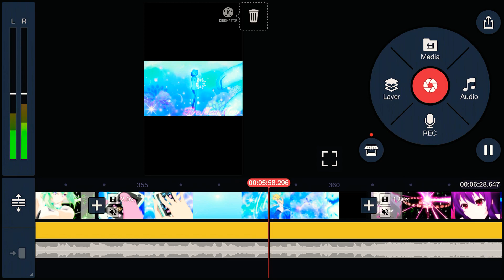Preview to my next magical girl AMV.